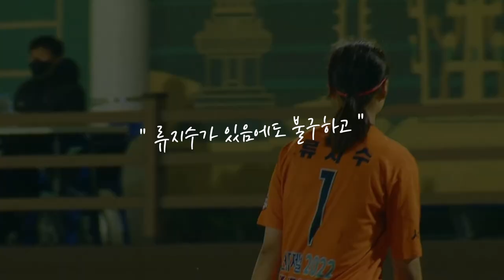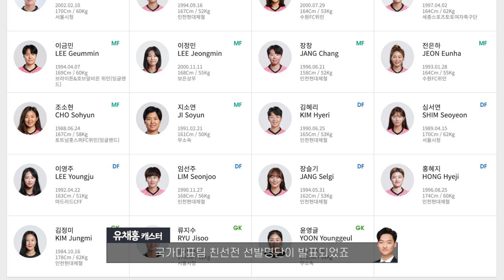와 캐스터가 함께 알아보는 여축 11주차 주간결산 !!